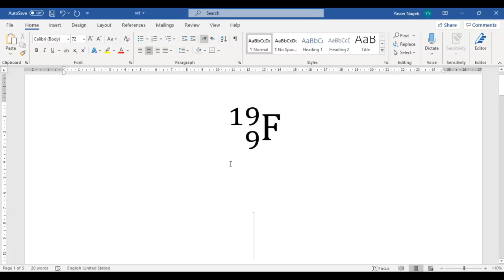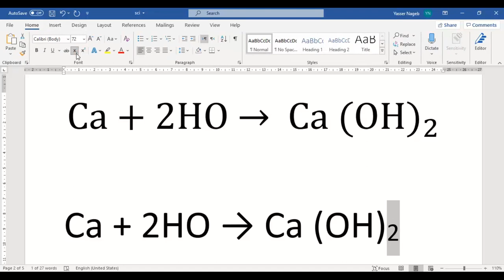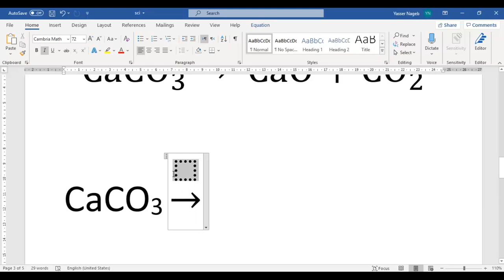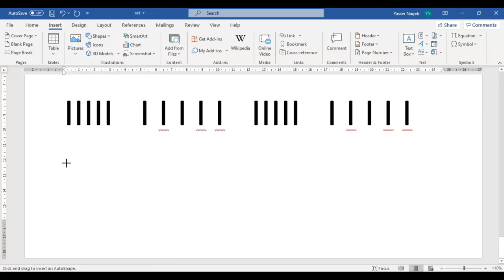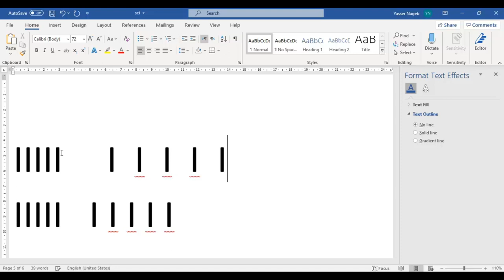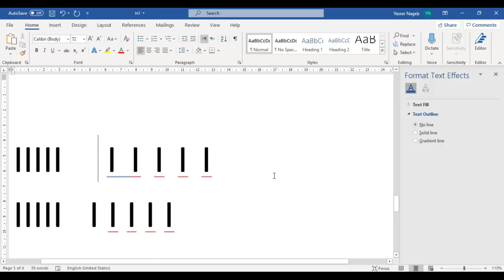MS Word (54) - كتابة الرموز العلمية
في هذا الفيديو نقدم شرحًا لكيفية كتابة الرموز العلمية .